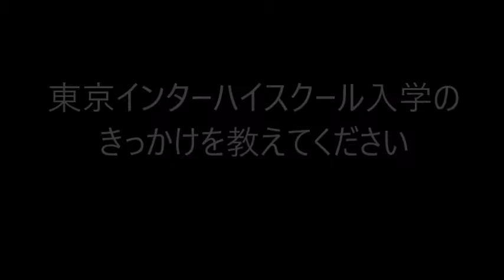卒業生インタビュー 中学2年生でJrコースへ入学したHさん